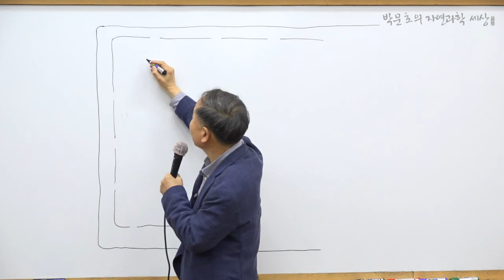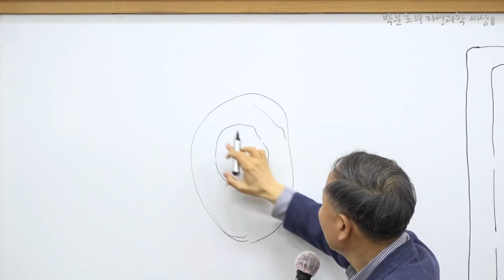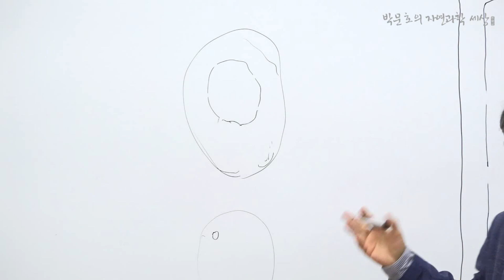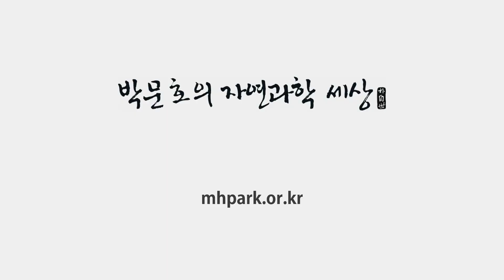1.게놈과 DNA의 차이